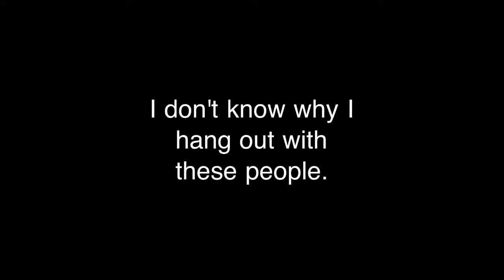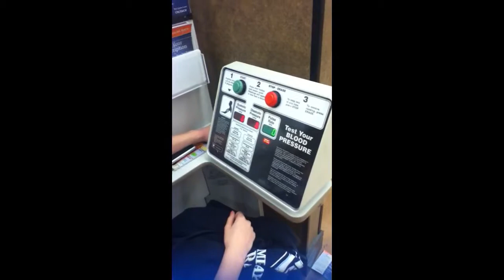Why?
My best friends are pretty annoying and stupid.